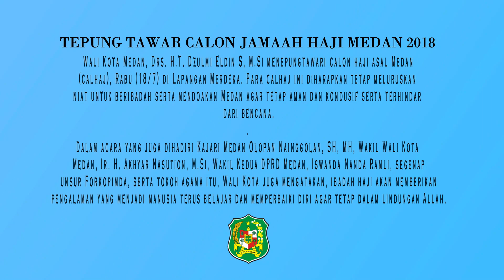TEPUNG TAWAR CALON JAMAAH HAJI MEDAN 2018.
Wali Kota Medan, Drs. H.T. Dzulmi Eldin S, M.Si menepungtawari calon haji asal Medan (calhaj), Rabu (18/7) di Lapangan Merdeka. Para calhaj ini diharapkan tetap meluruskan niat untuk beribadah serta mendoakan Medan agar tetap aman dan kondusif serta terhindar dari bencana.

"Kita berharap semua jemaah dapat fokus melaksanakan ibadah haji dan selalu menebarkan kebaikan kepada sesama manusia," ucap Wali Kota di hadapan ribuan calhaj yang menghadiri acara Pemberangkatan Jemaah Haji Kota Medan Tahun 1439 H yang sekaligus dirangkai dengan Halal Bi Halal tersebut.

Wali Kota juga memerintahkan Camat, Lurah, dan Kepala Lingkungan untuk menjaga rumah berikut keluarga jamaah haji.

"Karenanya saya juga meminta kepada Bapak/Ibu melaporkan dan menitipkan rumah serta keluarga kepada camat di wilayah masing-masing," ucap Wali Kota.

Dalam acara yang juga dihadiri Kajari Medan Olopan Nainggolan, SH, MH, Wakil Wali Kota Medan, Ir. H. Akhyar Nasution, M.Si, Wakil Kedua DPRD Medan, Iswanda Nanda Ramli, segenap unsur Forkopimda, serta tokoh agama itu, Wali Kota juga mengatakan, ibadah haji akan memberikan pengalaman yang menjadi manusia terus belajar dan memperbaiki diri agar tetap dalam lindungan Allah.

"Selain itu, ibadah haji juga akan memberikan kebahagiaan tersendiri untuk kita sebagai umat manusia," kata Wali Kota dalam acara yang juga diisi tausyiah oleh H. Hasbi Al Mawardi, S.Ag, MA itu.

Penepungtawaran dilakuan Wali Kota Medan dengan langsung turun dari panggung dan mendatangi tempat duduk para calhaj di lajur tengah dari mulai depan sampai belakang.

Sedangkan penyerahan cindera mata dilakukan secara simbolis kepada tiga calhaj tertua yang akan berangkat haji pada tahun ini.

Sebelumnya, Kabag Agama Setda Kota Medan, Adlan melaporkan, jumlah calhaj asal Medan yang akan berangkat menunaikan ibadah haji pada tahun ini sebanyak 2.047.

Acara tepungtawar ini, lanjutnya, bertujuan untuk meningkatkan hubungan silaturrahmi antara Pemko Medan dengan calhaj.